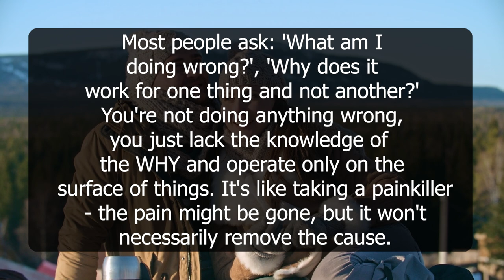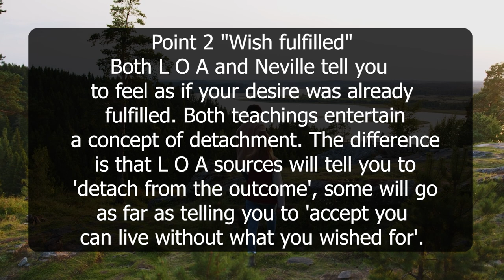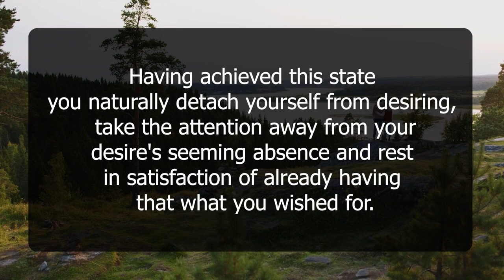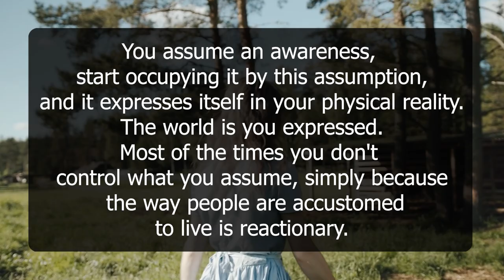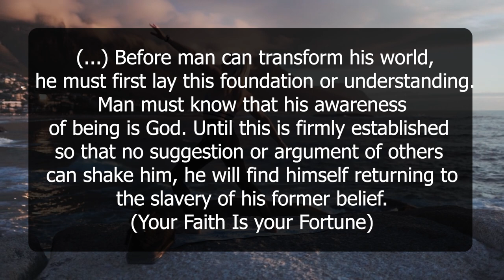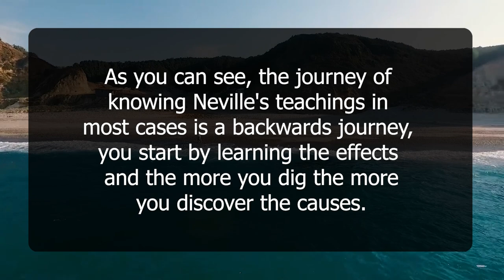WATCH THIS ! If Neville Goddard is New for you | Law of Attraction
This video talks about transition from Law of Attraction teachings to Neville Goddard's teachings.
based upon Neville's teachings.

Your Queries-
"The Real LAW OF ATTRACTION" The part no one wants to talk about
"The Key is Within You!" By Neville Goddard (POWERFUL MESSAGE!)
Neville Goddard It is within... The kingdom is within: The answers you seek are within you! 2021
Neville Goddard - God And I Are One - 1972 Lecture - Own Voice - Full Transcription - Subtitles 🙏
The Ultimate Law of Attraction Hack | WORKS FAST!
Feeling Is the Secret (1944) by Neville Goddard
LAW OF ATTRACTION NOT WORKING? HERE'S WHY: RESISTANCE, BLOCKAGE & BARRIERS
Struggling to LET GO? Law of Attraction: How to Detach/Surrender and Manifest Everything You Want!